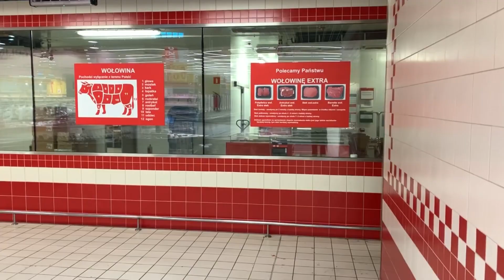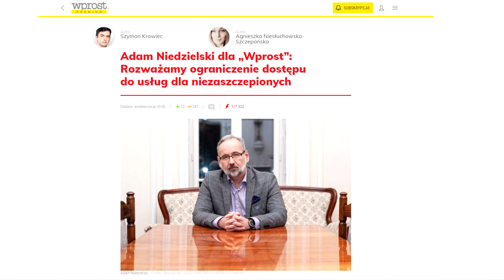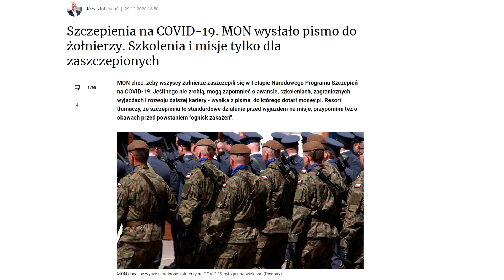"Czego im nie można zapomnieć?" - Komentarz Konieczny!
Miniony rok obfitował we wpadki, afery oraz dramatyczne wydarzenia. Polska pod tym względem nie była odosobniona na mapie świata, lecz nasz wpływ na sprawy globalne praktycznie nie istnieje, natomiast w ojczyźnie wciąż, przynajmniej w teorii zakładającej ustrój demokratyczny, możemy wiele zmienić. Warto więc przypomnieć największe straty i rozczarowania, jakie zafundował nam rząd zwłaszcza, że natura człowieka łatwo wypiera to co było złe i wyborcy szybko wybaczają każdą niegodziwość władzy. Po to jednak są media, a w nich eMisja, aby takie historie nie przeszły bez echa, dlatego dziś raz jeszcze skupimy się na tym, co najbardziej bulwersowało Polaków w ubiegłym roku.

Będzie więc mowa o wyborach, które nigdy się nie odbyły, choć kosztowały ponad 70 mln zł, respiratorach, których nigdy nie dostarczono, ale z góry opłacono, chińskich maseczkach, które spektakularnie przywiózł nam największy samolot świata, decyzjach politycznych, które wielu Polaków kosztowały dorobek życia, zmianach w prawie wprowadzanych „za pięć dwunasta”, jedzeniu, kwiatach i zniczach wyrzuconych do kosza, nowoczesnym bloku elektrowni w Ostrołęce, który jak na razie przyniósł jedynie 1,5 mld zł strat, choć nie wmurowano jeszcze nawet jednej cegły, gigantycznych pensjach pracowników Centralnego Portu Komunikacyjnego, których jest już kilkuset i najwyraźniej znakomicie zarządzają pustym polem pod Baranowem, 2 mld zł dotacji dla TVP, której warunkiem miała być dymisja Jacka Kurskiego, lecz nikt nie powiedział Polakom, że ten człowiek wróci na stanowisko, gdy tylko Andrzej Duda ponownie wygra wybory prezydenckie, spektakularnych zatrzymaniach prominentnych biznesmanów i znanych polityków. Zatrzymaniach, z których do dziś de facto nic nie wynikło. A także biciu, pałowaniu i pacyfikowaniu strajków, protestów, wieców i pokojowych manifestacji, z Marszem Niepodległości na czele.

Na koniec jeszcze kilka bieżących wątków o szczepieniach, które rząd w Polsce chce za wszelką cenę zrealizować, nawet za cenę ograniczeń dostępu do świadczeń zdrowotnych dla niechętnych przyjmowania słabo sprawdzonych dawek oraz żołnierzach wojska polskiego, którzy stracą możliwość wyjazdów, szkoleń i awansów jeśli się nie zaszczepią.

[wsparcie programu]
Wesprzyj naszą pracę tradycyjnym przelewem bankowym na numer konta:
PL 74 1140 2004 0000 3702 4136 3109 [Kod BIC/SWIFT - BREXPLPWMBK]